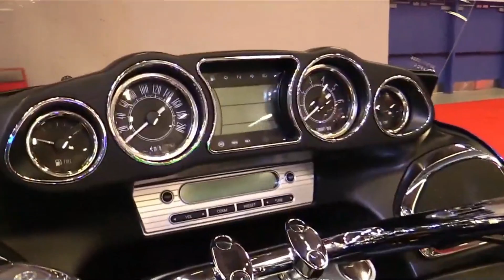Kawasaki Vulcan 1700 Voyager , THE COOLEST MOTORCYCLE